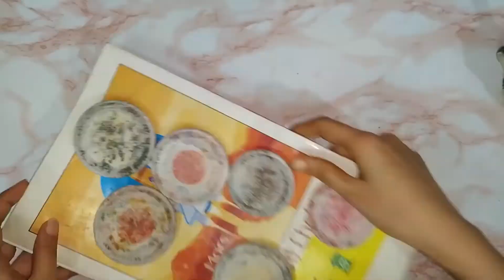Old glass jars or jam jars makeover